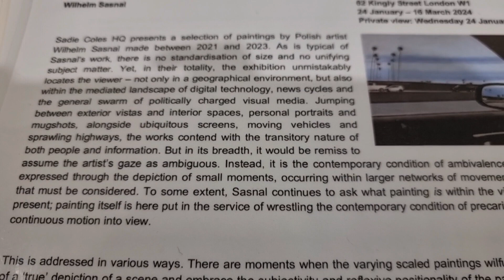Wilhelm Sasnal - paintings at Sadie Coles HQ